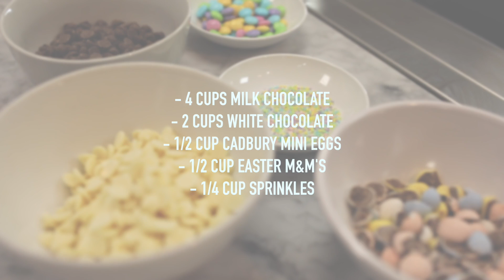How to Make Chocolate Easter Bark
This is an easy treat to make with the family! The recipe takes minimal ingredients and can be adjusted for any type of candy preference. It will be a hit! Recipe is below

Easter Candy Bark –
· 4 cups milk chocolate
· 2 cups white chocolate
· 1/2 cup Cadbury Mini Eggs
· 1/2 cup Easter M&Ms
· 1/4 cup sprinkles

Line a baking sheet with parchment paper and set aside.
Carefully melt each of the chocolates separately

Once fully melted, carefully pour melted chocolate onto the center of your baking sheet, then use a rubber spatula to gently smooth out until approximately 1/4” thick.

Pour the white chocolate on top of the milk chocolate in a bit of a zig zag pattern. Take a bamboo skewer (or similar) and use the tip to swirl the two chocolates together.

Then one by one, before the chocolate hardens, decorate with your Easter candies & sprinkles
Transfer the baking sheet to the fridge and chill for at least one hour or, ideally, overnight. Remove from the fridge and use the back of a spoon or similar to smash the bark into pieces.